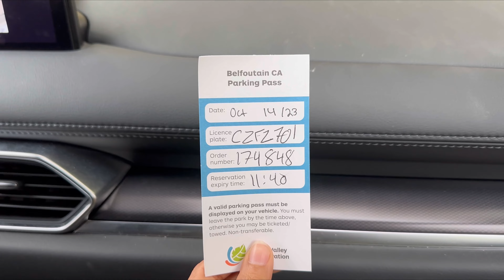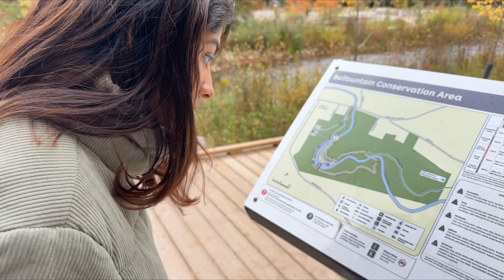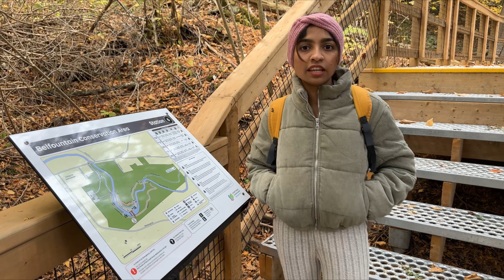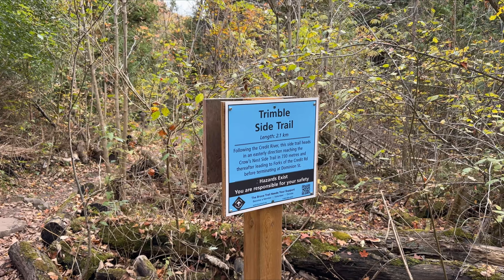A Weekend Travel Vlog - Belfountain Caledon | Starting Our YouTube Journey Here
Beautiful Belfountain Conservation Area in Caledon, Ontario, Canada

Immerse yourself in the natural beauty and rich history of the Niagara Escarpment, nestled in the West Credit River valley.

Admire a stunning waterfall from the suspension bridge, and traverse an escarpment trail bordered by freshwater springs cascading down limestone cliffs. Explore the park's historical attractions, such as the charming "belle" fountain, terrace, and Yellowstone Cave.

This recently rejuvenated park is dedicated to preserving and overseeing the property's unique blend of natural and cultural heritage.